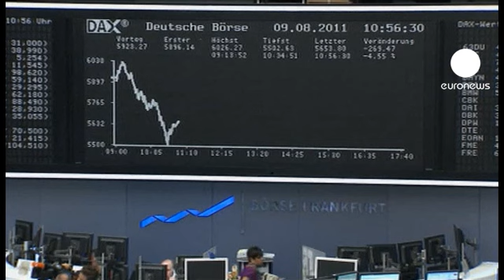خفض التصنيف الإئتماني...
سجلت الاسواق المالية الاوروبية هذا الثلاثاء تراجعا حادا في تعاملاتها استقر بحدود خمسة في المئة ببورصة لندن و ستة في المئة ببورصة فرانكفورت و ثلاثة فاصل اربعة في لبمئة في بورصة مدريد فيما سجلت بورصة باريس تراجعا بنسبة ثلاثة في المئة.